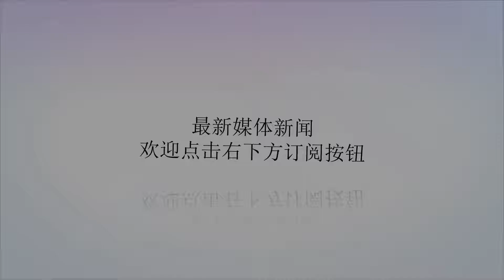一周人事：三省调整省委副书记 庄荣文任中央网信办主任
谢谢！7月28日-8月3日【焦点人事】庄荣文任中央网信办主任徐麟不再担任7月31日,中央网信办召开干部大会,中央组织部副部长周祖翼同志宣布中央决定,庄荣文同志任中央网络安全和信息化委员会办公室主任,徐麟同志不再担任中央网络安全和信息化委员会办公室主任职务,另有任用。中央宣传部分管日常工作的副部长、国家电影局局长王晓晖同志出席会议并讲话。庄荣文,1961年2月生,此前曾任中央网络安全和信息化领导小组办公室副主任、国家互联网信息办公室副主任等职务。2018年4月17日,庄荣文首次以中宣部副部长身份公开亮相,后兼任国家新闻出版署(国家版权局)署长(局长)。【一周纵览】中央方面——庄荣文任中央网信办主任,刘烈宏任中央网信办副主任；杜航伟任公安部副部长；宣昌能任国家外汇管理局副局长；刘国强人中国人民银行副行长；朱鹤新任中国人民银行党委委员；闵宜仁任中国地震局副局长；黄晓薇任中华全国妇女联合会党组书记；罗东川任最高人民法院党组成员。省区市方面——河南、山东、江西三省调整省委副书记,喻红秋任河南省委副书记、杨东奇任山东省委副书记、易炼红任江西省委副书记。此外,沈丹阳任海南省人民政府副省长,常正国任甘肃省政府副省长,严植婵任广西壮族自治区副主席,海南省副省长刘星泰任海南省委常委。地市方面——贾瑞云任四川省攀枝花市委书记,李建勤任四川省广安市委书记；戚寿余任江苏省淮安市委副书记,陈红红任江苏省盐城市委副书记；羊维达、顾云岭任江苏省盐城市副市长,熊嘉泓任青海省海东市副市长,陈真永任云南省昭通市副市长。反腐方面——三名省部级干部案件有进展:浙江、北京、山西检察机关依法对中共中央宣传部原副部长鲁炜涉嫌受贿案、中央纪委驻财政部纪检组原组长莫建成涉嫌受贿案、河北省人大常委会原副主任张杰辉涉嫌受贿案提起公诉。